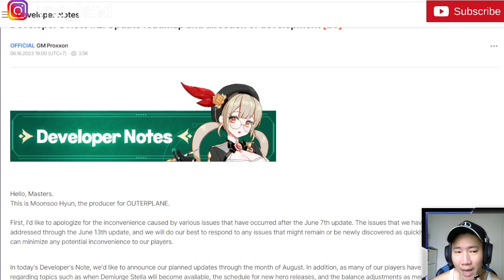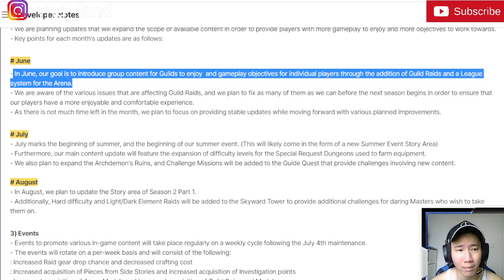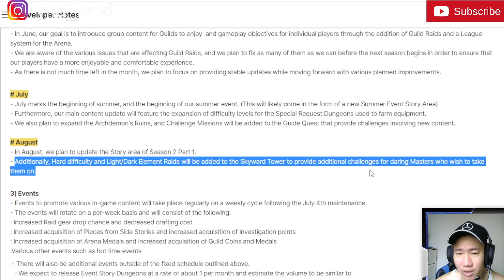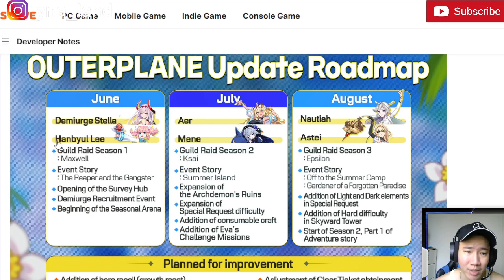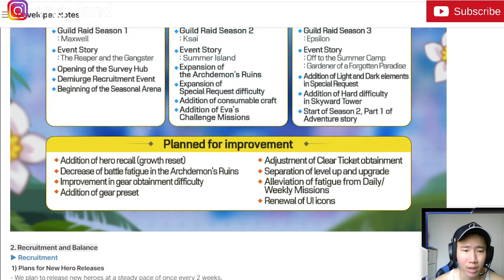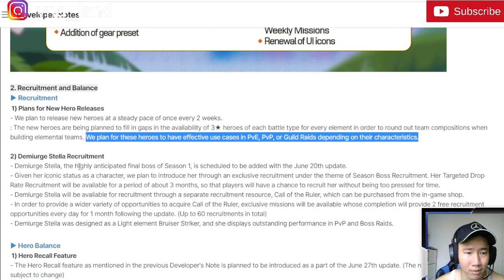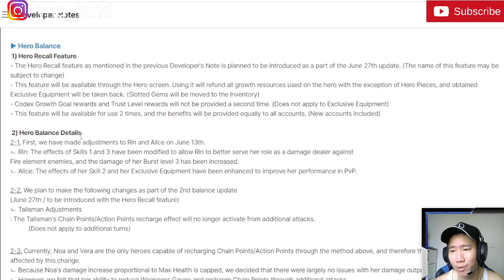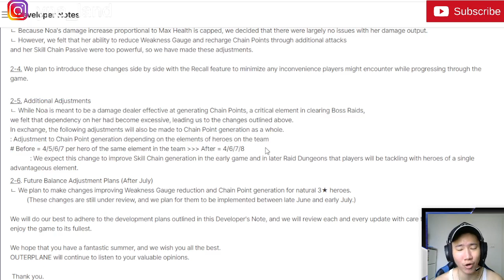OUTERPLANE Update Roadmap!!! Mantap Devnya dengerin Keluhan Player neh!!!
Bantu Yuk! Supaya channel ini cepat berkembang:
1. SuperThanks Fitur Youtube

Song
Harvest Moon